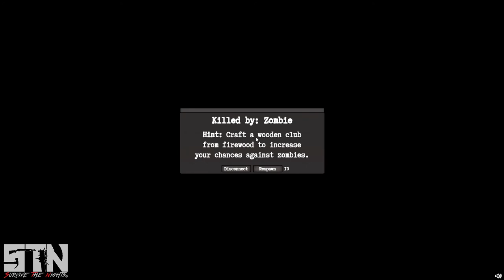Survive The Nights #18 - The Meerkat Learns To Cook - [Alpha Gameplay]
Hey Peeps =D

Today, as promised, we continue our look into the new Alpha update for Survive The Nights =) The game is a lot more stable now and I would urge a lot of you peeps who own the game to jump back on, now is the time to enjoy the new content =D

Anywhoo, we continue on from our last episode in which we found a few bits of decent gear, but I shall now take the advice from most of you and look into the cooking frameworks of the game for you all to enjoy =p

Survive The Nights is a unique FPS survival game focusing on teamwork, fortification, creativity and strategy. Secure a structure or roam free, to survive the terrors that lurk in the night.

Enjoy as always Peeps!!! =D